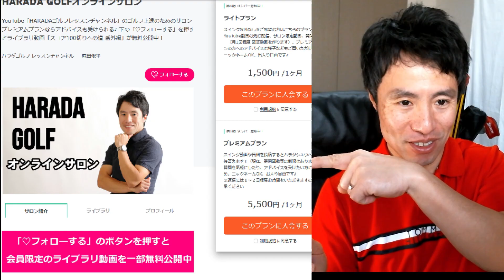【ラウンドレッスン】コースで解説！ドライバー、アイアン、バンカー、パッティング 4つの技術を徹底解説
＼3つめ⛳️／
1打目で周りと差をつける！

＼4つめ⛳️／
1,500円の出版本

＼5つめ⛳️／
99%が勘違いしてる
100切りを安定させる
🎁クラブの優先順位、練習法

セレクトショップ「HARADA GOLFセレクト」 ドライバーの打ち方にお悩みの方はご覧ください。ドライバー、アイアン、バンカー、パッティング
0:00 4つの技術を徹底解説

0:06　ドライバー　　ここ一番で飛ばしたい時
2:59　アイアン　　　いきなり当たらなくなった時の対処
6:15　バンカー　　　距離の調節
9:19パッティング　距離感の作り方

●　圧倒的情報量は動画より文章

アドバイスがもらえるオンラインサロン
コチラから
●DMMオンラインサロン

メンバーしか見られない限定動画を無料公開中！
限定動画をご覧いただくのは以下のリンクからどうぞ♪